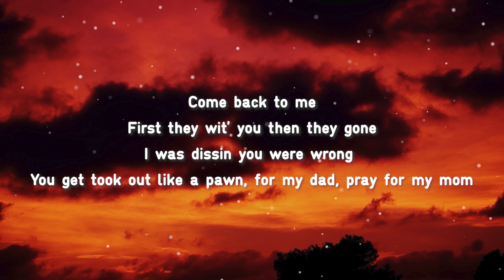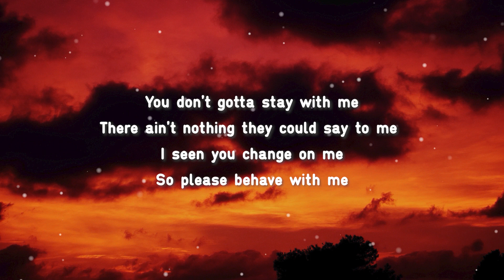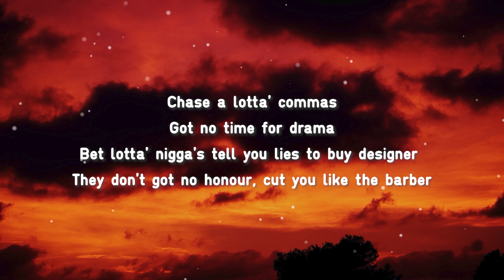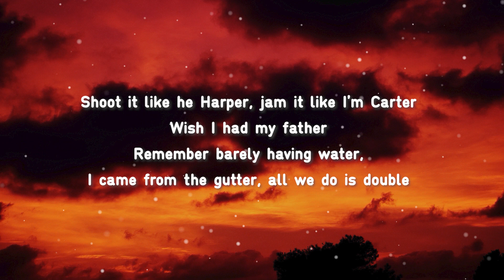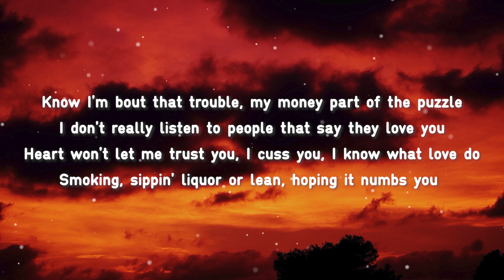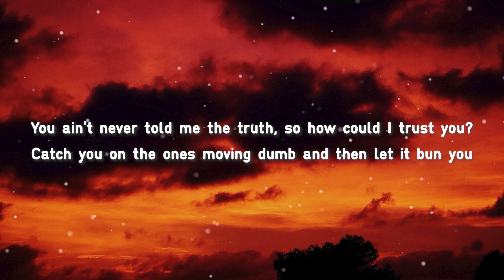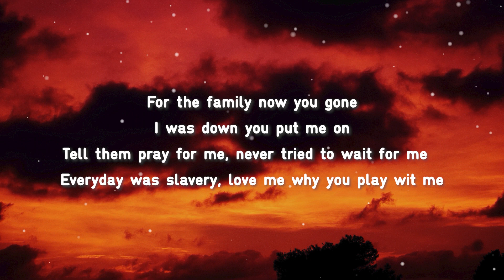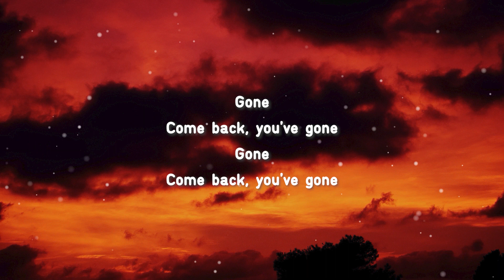595CENTURY Gone Lyrics Copyright free Rap Music